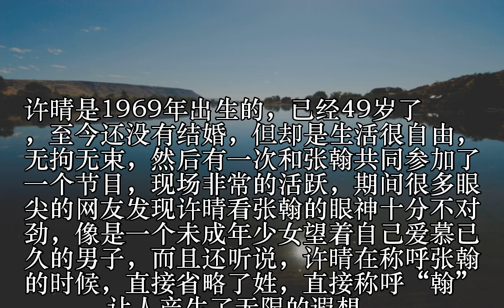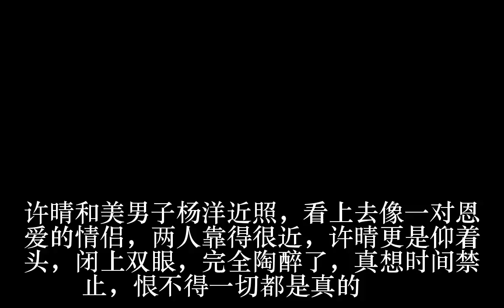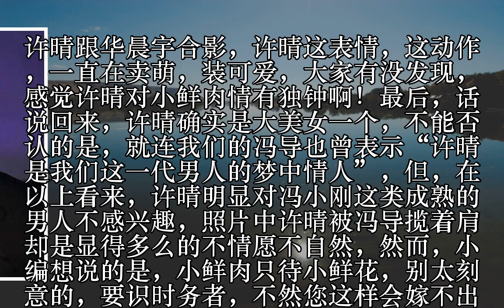终于明白49岁的许晴为何至今还嫁不出去，这6张照片能说明一切！_图片_蛋蛋赞